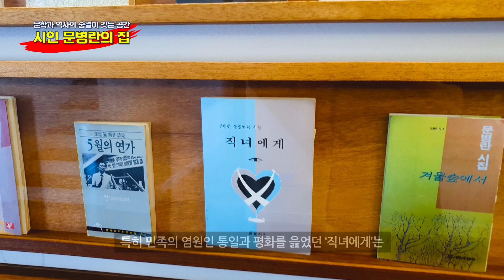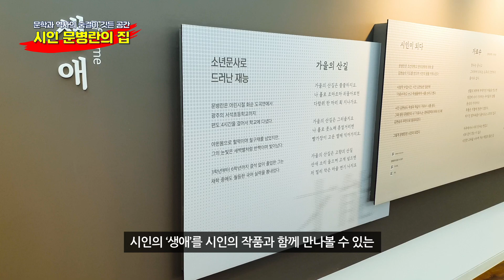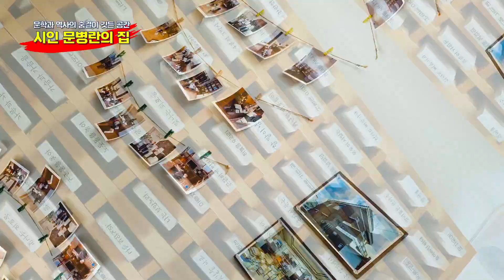문학과 역사의 숨결이 깃든 공간 「시인 문병란의 집」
Hopeful Freedom : Asher Fulero from Youtube Audiolibrary